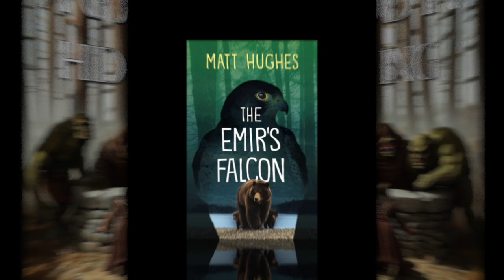The Worldshapers Episode 155: Matthew Hughes - A God in Hiding & The Emir's Falcon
A chat with award-winning author Matthew Hughes about his newest fantasy novel, A God in Hiding, and his recent young adult outdoor adventure tale, The Emir's Falcon (Shadowpaw Press).

A God in Hiding

In a far-future world of wizards and walled cities, Lieve Reder has risen from being a small chandler’s daughter to become the captain of a riverboat owned by House Bernaglio in the oligarch-run city of Exley. She has ambitions to rise higher and when her employer, the widow Philaria Bernaglio, asks her to travel to the remote desert town of Ur Nazim to retrieve a mysterious item her dead husband, Nulf Bernaglio ordered, she signs on to the quest.

Accompanied by Dai, an artificial human created by one of the mad thaumaturges of Olliphract to be part of the wizards’ deadly war games, she sets out on the perilous journey. But the object she is sent to collect turns out to be one of the abandoned, semi-sentient tools the demiurge used to create the cosmos in which she lives. It’s the kind of entity that can become a god. And other forces seek to possess it for their own purposes.

One challenge leads to another, leading Reder to embark on an even more dangerous quest, to the far northern rim of the world where she must awaken a powerful godlet that just wants to be left to dream in peace.

Along the way, she must contend with the assassins’ guild, secret agents of the Duke of Vanderoy, corruptible officials, a pair of quarreling, elderly wizard brothers, an ensorcelled flying reptile, ogres, cannibal weremen, and a surprise visitor who has the power to upend all of Phenomenality.

Through it all, Reder keeps her eyes on the prize: to move up in the world and make her own destiny.

The Emir's Falcon

Named one of Spring 2023’s Best Books for Kids & Teens by the Canadian Children’s Book Centre

Finalist for Young Adult Fiction, 2023 High Plains Book Awards

Finalist for Best Crime Novella, 2023 Crime Writers of Canada Awards of Excellence

“She was raised to be free, not some rich man’s pet . . . It’s just not right!”

Bernie Cholach’s dad wants him to take over the family’s rural Alberta feedlot, but Bernie has other ideas: he wants to be a biologist, an interest sparked by his experiences as a volunteer bird handler at a Canadian Wildlife Service facility that breeds and rears peregrine falcons for release into the wild.

Sheik Nasur bin Mukhta, son of a Persian Gulf emir, studying petroleum engineering at the University of Alberta, dutifully accepts his life’s course, laid out for him by his traditionalist culture.

Rosie Leboucan, daughter of a Métis trapper, running her injured dad’s trap line in the Swan Hills, is focused on keeping a roof over their heads and food on the table.

Then the Government of Canada decides to give the emir one of the peregrines as a diplomatic gift. It’s more than Bernie can stand. Impulsively, he takes the bird he has been tending—he’s named it Skyrider—and flees to a remote cabin in the Swan Hills wilderness.

The RCMP mount a search. Nasur, sent by his father to collect the bird, insists on being on the scene—which turns out to be both Rosie’s trapping territory and the territory of a hungry and dangerous mama grizzly bear with cubs.

The paths of the young people and the bear converge—and their coming together will send each in a new direction.

Praise for The Emir’s Falcon

“The Emir’s Falcon is a rich story that soars with action, drama and detail. It raises important issues of cultural and environmental conflict and still entertains and surprises right to the last sentence.” – Arthur Slade, author of Dust, winner of the Governor General’s Award

“One peregrine falcon raised in a breeding facility, to be released into the wilds of northern Alberta. Three older teens from different cultures, their lives already mapped out by parental expectations. An impulsive action by one places that falcon at the crux of a potential international incident and brings all to the brink of catastrophe in the wilderness. A fascinating and insightful read.” – Alison Lohans, author of Timefall, Don’t Think Twice, and twenty-eight other books for young people and adults.

About Matthew Hughes

Matt (Matthew) Hughes writes fantasy, space opera, and crime fiction. He has sold numerous novels to publishers large and small in the UK, US, and Canada, as well as nearly 100 works of short fiction to professional markets.

He has won the Endeavour and Arthur Ellis Awards, and has been shortlisted for the Aurora, Nebula, Philip K. Dick, Endeavour (twice), A.E. Van Vogt, Neffy, and Derringer Awards.  He has been inducted into the Canadian Science Fiction and Fantasy Association’s Hall of Fame.